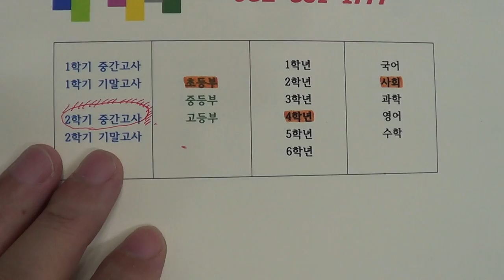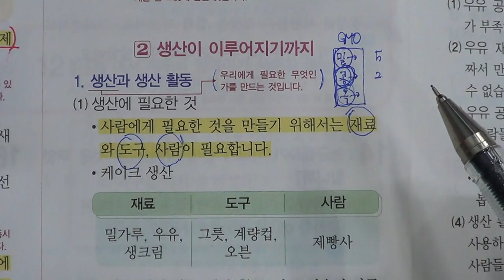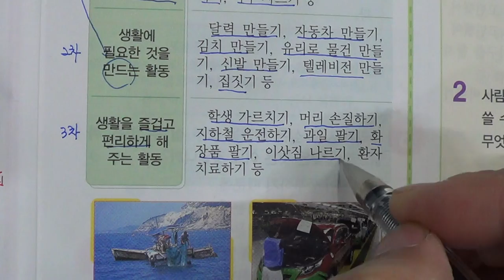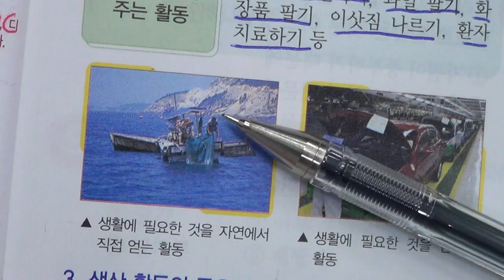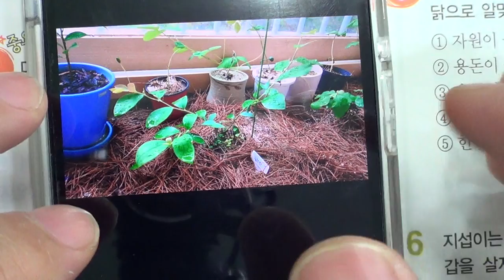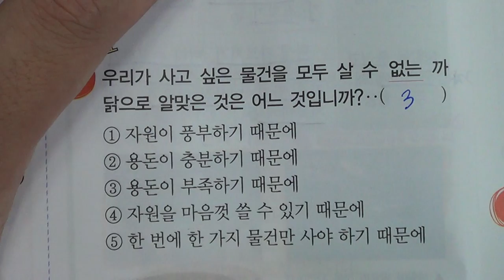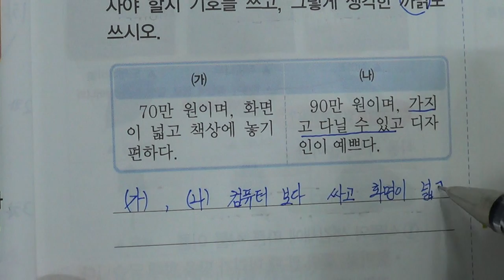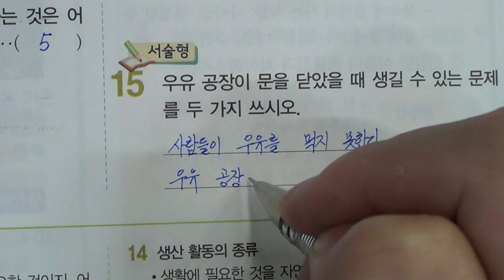■초등부 4학년 사회 1 경제생활과 바람직한 선택 2 생산이 이루어지기까지 (1)■송도신도시 송도 학원 종합학원 중간고사 기말고사 1학기 2학기 신송중 박문중 신정중 해송중